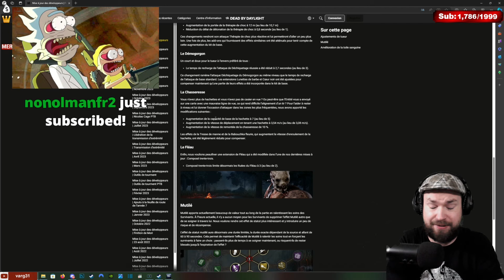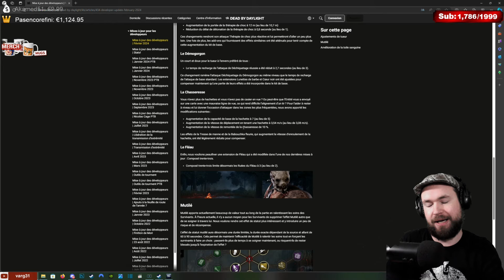UN BUFF HUNTRESS VRAIMENT UTILE ? DEAD BY DAYLIGHT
la huntress prend un buff monstrueux ! est-ce vraiment nécessaire ? sur dbd | dead by daylight fr